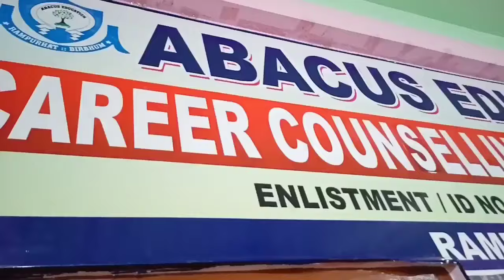রামপুরহাট মেডিকেল কলেজের ছাত্র-ছাত্রীরা নৃত্য অনুষ্ঠানে মাতলেন রামপুরহাট রেলস্টেশন চত্বরে